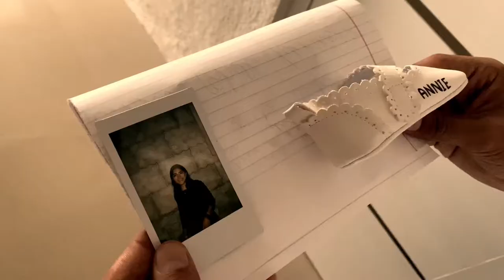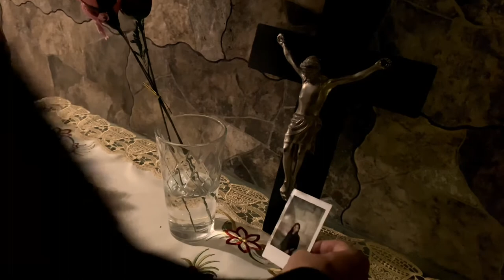Cortometraje 3: ANNIE por Alejandro Herrera